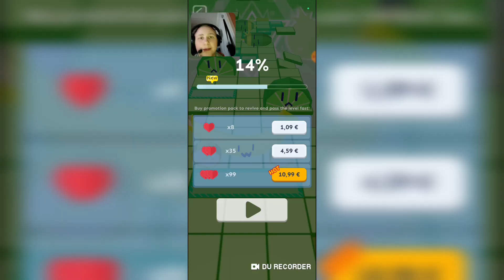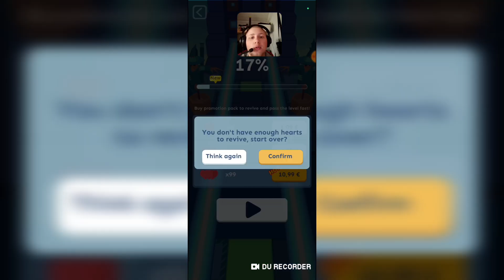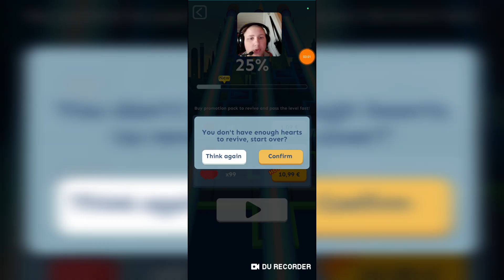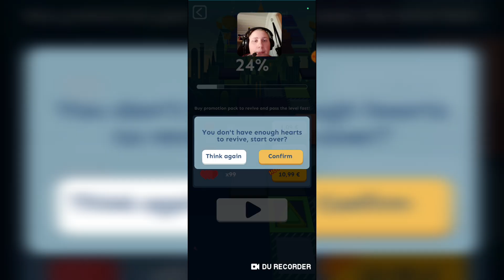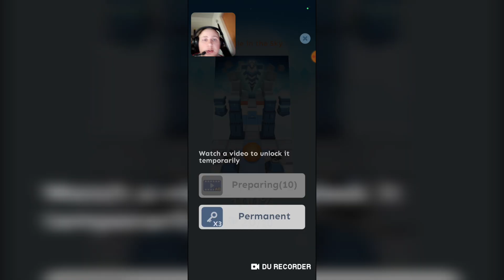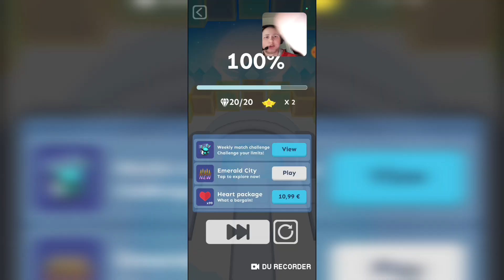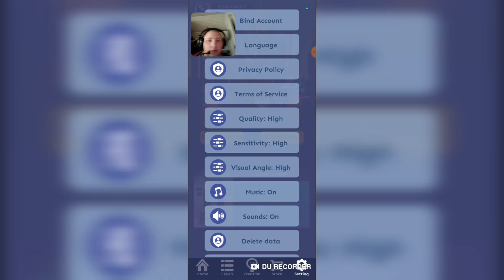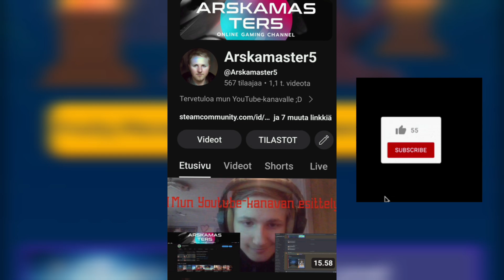Emerald City Päivityksen Esittely | Pelataan Rolling Sky #32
Editoitu InShot Prolla

Kuvattu OnePlus Nord 2 5G Puhelimella DU Recorderilla

Tässä videossa esittelin teille Rolling Sky:n Uuden Emerald City Bonuskenttä päivityksen, jossa tuli Uusi Bonuskenttä Emerald City (The Wizard of Oz:n Bonuskenttä) ja Uusi Yhteistyö-kenttä Fruity Paradise. Sunset Glow 🌟 ja Castle in the Sky 🏰 saivat reittimuutoksia. Weekly Match Kenttä on Rainbow Castle tänään klo 17 asti ja vaihtuu The Wizard of Oz Kenttään.

Päivitystiedot (Käännetty Google Kääntäjällä Suomeksi) 👇
***【Uusi luku fantastisessa maailmassa, tutustu smaragdikaupunkiin ja hedelmäparatiisiin】*** 1. Uusi virallinen taso lisätty: "Emerald City". Smaragdien hehku valaisee joka kulman; voitko paljastaa tämän "Smaragdikaupungin" syvälle kätketyt salaisuudet? 2. Uusi yhteisluontitaso Lisätty: "Fruity Paradise". Tervetuloa "Fruity Paradise" -tapahtumaan, jossa voit nauttia makeista haasteista ja iloisista seikkailuista! -Tekijän tiedot - Teeman suunnittelija: LimeGaYb Musiikin säveltäjä: LicheeGaYb Tasosuunnittelija: TSmK a.k.a 是像素吖 3. Virheenkorjauksia.

TILATKAA MUN KANAVA TÄSTÄ (EI MAKSA MITÄÄN), LAITTAKAA ILMOITUSKELLO PÄÄLLE JA PISTÄKÄÄ TYKKÄYSTÄ 👍 JA, JOS ON KYSYTTÄVÄÄ NIIN KERTOKAA KOMMENTEISSA 👇